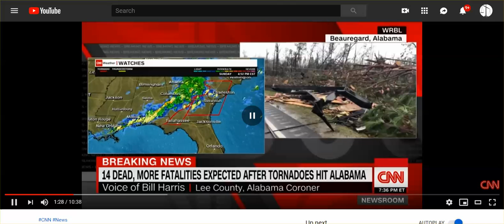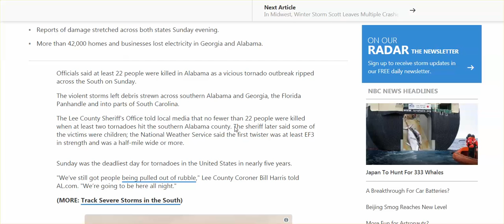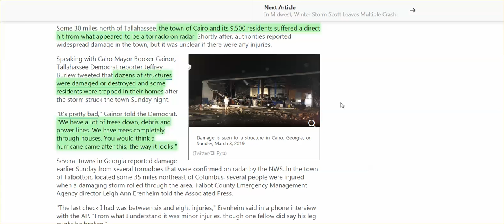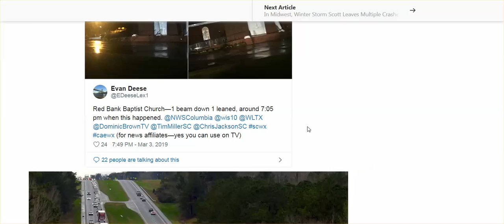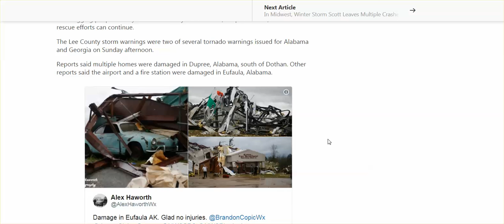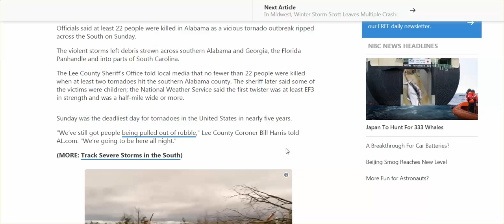Tornadoes Hit Alabama, 23 Dead, Homes Destroyed; HAARP/Nexrad Ring/ELF's In Same Area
Tornadoes in FL, SC, GA as well. Those who live those states, how are you all doing?